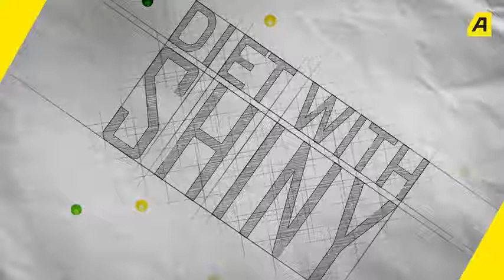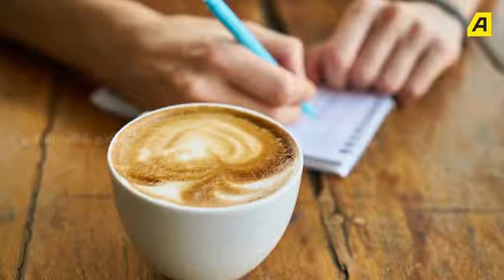கருவளையத்தை வேரோடு அறுக்க இதை மட்டும் பண்ணுங்க | Urban Club | Tamil News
கருவளையத்தை வேரோடு அறுக்க இதை மட்டும் பண்ணுங்க !இதில் சொல்லப்படும் வழிமுறைகளை பின்பற்றினாலே போதும் பெரும்பாலான பிரச்சனைகள் சரியாகிவிடும்.